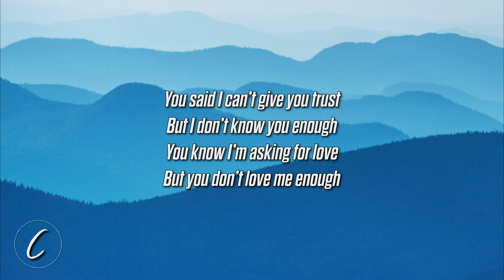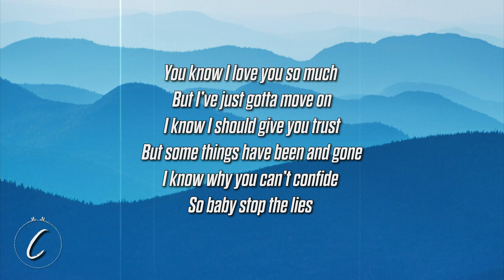AJ Bowley - Lost Kid (Lyrics)